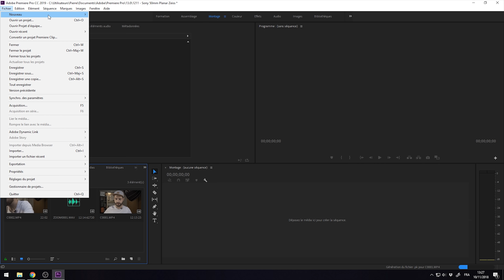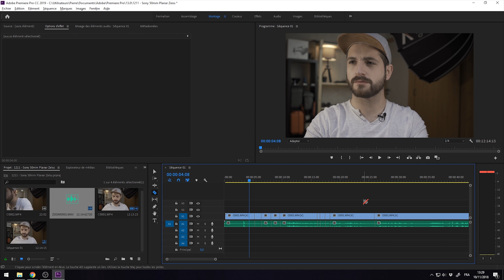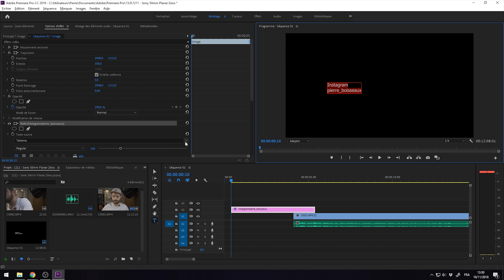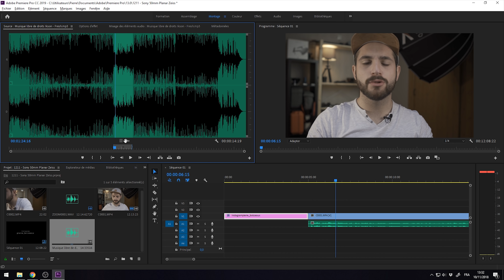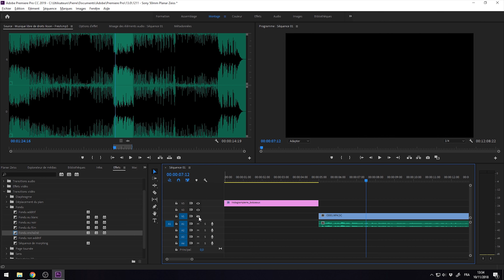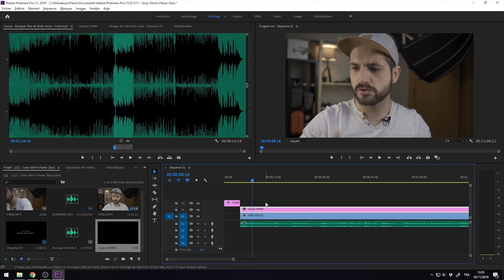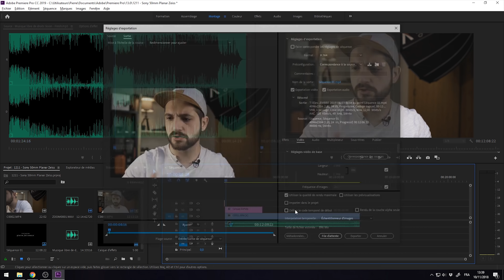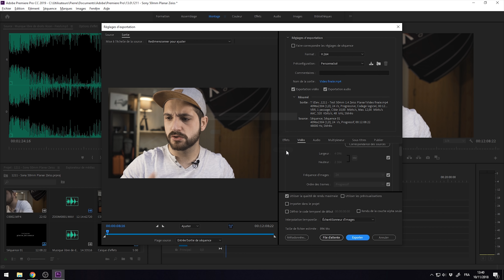APPRENDRE À MONTER SES VIDÉOS I Tuto Premiere Pro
Aujourd'hui, je vous donne quelques astuces pour monter ses vidéos avec Premiere Pro !

- Pour Filmer 🎥 -
▪ Mon gimbal préféré
▪ Ma lampe préférée
▪ Bon, ok, j'ai deux lampes préférées
▪ Non, en fait, j'en ai trois

- Autres 📽 -
▪ Mon sac à dos photo pour le voyage
▪ Mon coffret à cartes SD
▪ Mon SSD portable, nickel en voyage
▪ Il ne me quitte jamais